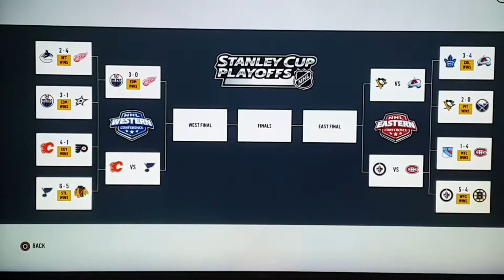NHL Legends, Heroes & Icons Playoffs DET-EDM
NHL playoffs featuring legends, heroes and icons like Mark Messier, Wayne Gretzky, Jari Kurri, Nicklas Lidström and Keith Primeau.